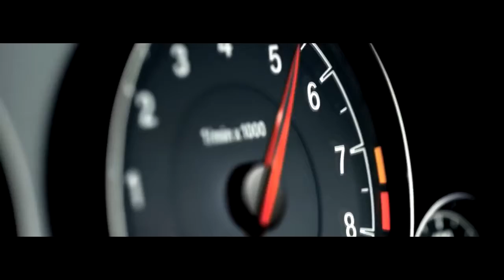Fast and furious 9 trailer 2019 full hd official and latest